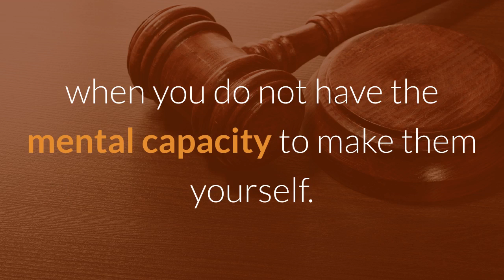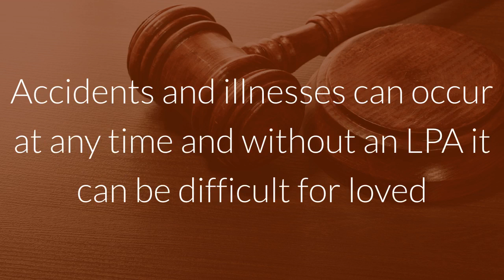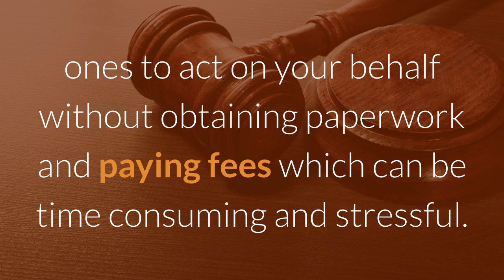Power Of Atttorney In Doncaster (chris-stevenson.co.uk)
Need a Power of Attorney in Doncaster?

Chris Stevenson Solicitors
Whitegates
103 Thorne Road
Doncaster
South Yorkshire
DN2 5BE

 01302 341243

What is a Lasting Power of Attorney

Lasting Power of Attorney is a legal document which allows you to appoint someone you trust to make certain decisions for you when you do not have the mental capacity to make them yourself.

There are two types of LPA:

Lasting Power of Attorney for Property and Financial Affairs
Lasting Power of Attorney for Health and Welfare

Lasting Power of Attorney for Property and Finance

This LPA allows the attorney to make decisions in respect of your finances or property. For example, if you wish to sell your home or purchase a new home and need to instruct conveyancing solicitors. It also allows your attorney to carry out transactions relating to your bank account such as paying bills, transferring or withdrawing money and making mortgage payments.

An LPA for Health and Welfare allows you to appoint an attorney who will make decisions relating to your health and care when you cannot make these decisions for yourself. For example, where you should live, hospital treatment and decisions about care homes. If you are concerned about losing mental capacity through illness such as Alzheimer’s or in old age, an LPA for health and welfare would enable your loved ones to have control of your care. They could decide whether you would live at home, in a care home, who you should see, what you should eat; any number of things to ensure your best welfare. Having a trusted family member or friend rather than a stranger such as a social worker or doctor make these decisions on your behalf can offer a Donor peace of mind at what can be upsetting and uncertain times.

Why do I need a Lasting Power of Attorney?

You do not need to be elderly or infirm to appoint attorneys. Whilst an LPA can be invaluable if you are a person who is ill or elderly and struggle to manage your own affairs, an LPA also serves as protection, should anything happen to you in the future. Accidents and illnesses can occur at any time and without an LPA it can be difficult for loved ones to act on your behalf without obtaining paperwork and paying fees which can be time consuming and stressful

How to get a Lasting Power of Attorney

Our solicitors will explain exactly how an LPA will benefit you. We will manage everything for you, from taking the details of your attorneys to registering the document with the Office of the Public Guardian. An LPA cannot be registered if you have already lost mental capacity, so it is important to be prepared.